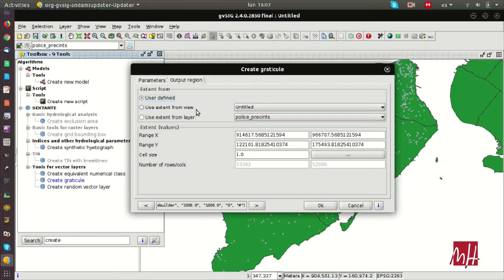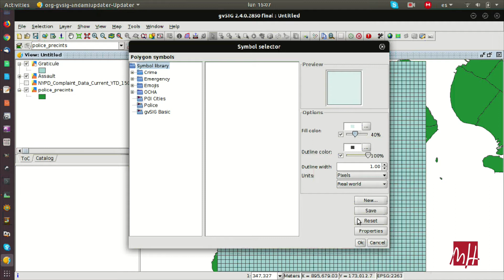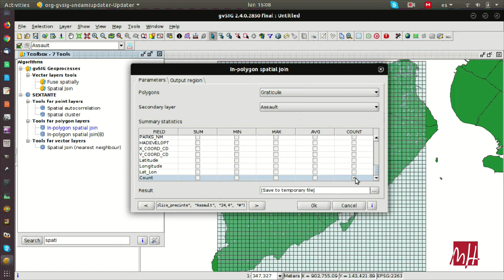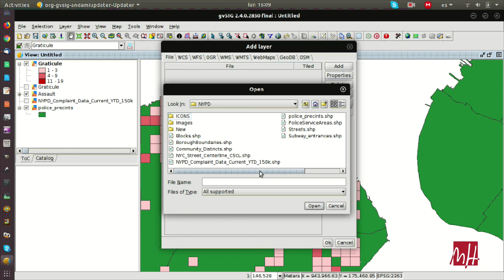9.- Análisis por retícula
9.- Análisis por retícula.

Álvaro Anguix Alfaro
General Manager en gvSIG

3 de Mayo de 2017